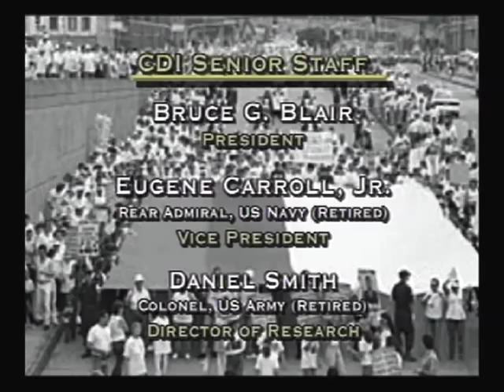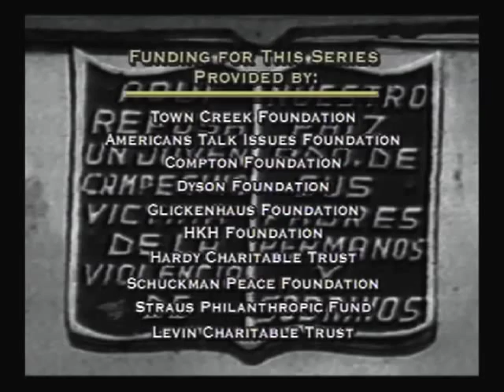Colombia In Crisis (1999) #4 of 4 - Conclusion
Special Jury Award (Gold), 2000 Houston International Film and Video Festival

Colombia in Crisis - Part 4 of 4

Synopsis:
Guerrilla warfare, an expanding drug trade, and a history of government abuses have pushed Colombia to the brink of collapse. This program examines Colombia's deepening crisis, and America's controversial rescue plan.

Featured speakers:

U.S. Rep. Sam Farr (California)
Fmr. Peace Corps Volunteer, Colombia

Maj. F. Andrew Messing (USAR-Retired),
National Defense Council Foundation

Amb. Robert White, President
Center for International Policy

Eulalia Yagari
Human Rights Activist
Antioquia, Colombia